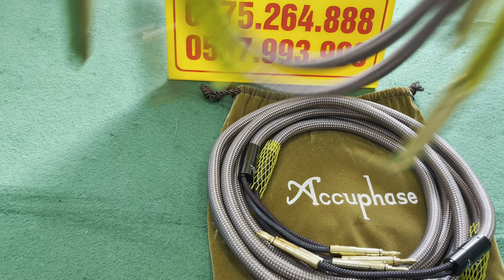Dây loa , Tín hiệu Accuphase 40TH có hàng cho anh em - Giá siêu tốt - Zalo 0775264888